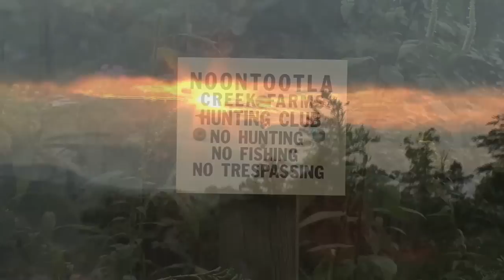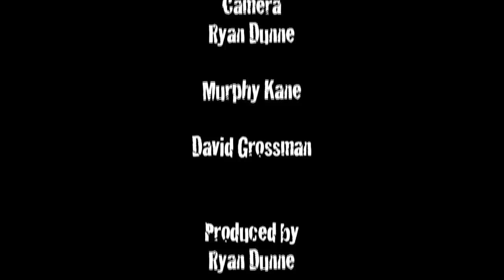Fly Fishing for Monster Wild Trout in Georgia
"Down on the Farm" is a short film from BRM featuring some of the best terrestrial action in the Southeast. Featuring Capt. Kent Klewein of Reel Job Fishing. Made possible by Noontootla Creek Farms.